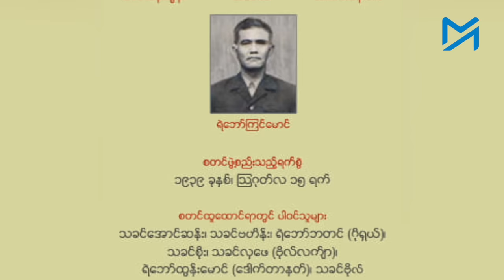ဗမာပြည်ကွန်မြူနစ်ပါတီ ပြောခွင့်ရ ရဲဘော်ဖိုးသံချောင်းနှင့် တွေ့ဆုံမေးမြန်းခြင်း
စစ်အာဏာသိမ်းပြီးနောက် နိုင်ငံ၏ အရှေ့မြောက်ပိုင်းတွင် ညီနောင် မဟာမိတ်တပ်ဖွဲ့များ ဦးဆောင်ပြီး စစ်ကောင်စီတပ်များနှင့် တိုက်ပွဲများပြင်းထန်နေသည်။

နိုင်ငံလွတ်လပ်ရေး မတိုင်မီခေတ်ကပင် ပေါ်ပေါက်ခဲ့သည့် မာပြည်ကွန်မြူနစ်ပါတီ (ဗ.က.ပ) ၏ လက်နက်ကိုင်တပ်များသည်လည်း အရှေ့မြောက်ဒေသ တိုက်ပွဲများတွင် ညီနောင်မဟာမိတ်တပ်များနှင့်အတူ တိုက်ပွဲဝင်နေကြသည်။

၁၉၃၉ ခုနှစ်တွင် တည်ထောင်ခဲ့သည့် ဗမာပြည်ကွန်မြူနစ်ပါတီ (ဗ.က.ပ) သည် နိုင်ငံလွတ်လပ်ရေး ရပြီးနောက် ၁၉၄၈ မှ စတင်ပြီး လက်နက်ကိုင်တော်လှန်ရေးကို ဆင်နွှဲခဲ့သည်၊ ၁၉၈၉ ခုနှစ် ပါတီတွင်း ပုန်ကန်မှုများ ပေါ်ပေါက်ခဲ့ပြီးနောက် ပါတီခေါင်းဆောင်များသည် တရုတ်နိုင်ငံတွင် သွားရောက်နေထိုင်ကြသည်။

၂၀၂၁ စစ်အာဏာသိမ်းပြီးနောက် ဗ.က.ပ၏ လက်နက်ကိုင်တပ်ဖြစ်သည့် ပြည်သူ့လွတ်မြောက်ရေးတပ်မတော် (PLA) ကို တည်ထောင်ခဲ့ပြီး စစ်ကိုင်းတိုင်းတွင် ခြေကုပ်ယူကာ ယခု ဖြစ်ပွားနေသည့် နိုင်ငံ အရှေ့မြောက်ပိုင်းက စစ်ပွဲများတွင် PLA တပ်ဖွဲ့ဝင်များလည်း တိုက်ပွဲဝင်နေကြသည်။

ဗမာပြည်ကွန်မြူနစ်ပါတီ (ဗ.က.ပ)  ၏ ပြောရေးဆိုခွင့်ရှိသူ ရဲဘော်ဖိုးသံချောင်းကို လူထုသတင်းစာတိုက်ပိုင်ရှင် လူထုဦးလှနှင့် လူထုဒေါ်အမာ တို့က  မန္တလေးမြို့တွင် မွေးဖွားခဲ့သည်။

ကိုကိုးကျွန်းပြန်နိုင်ငံရေး အကျဉ်းသား ဟောင်း တစ်ဦးလည်း ဖြစ်ပြီး စာရေးဆရာ တစ်ဦးလည်း ဖြစ်သူ   ဗမာပြည် ကွန်မြူနစ်ပါတီ (CPB) ပြောရေးဆိုခွင့် ရှိသူ ရဲဘော် ဖိုးသံချောင်းကို လက်ရှိဖြစ်ပွားနေသည့် တရုတ်-မြန်မာ နယ်စပ်ရှိ စစ်ပွားများအရေး၊ တရုတ်နိုင်ငံ၏ မြန်မာ့ နိုင်ငံရေး အပေါ် သဘောထားများကို Myanmar Now က မေးမြန်းထားသည်။

မေးမြန်း - ကိုချို